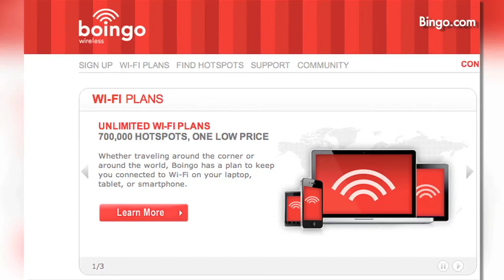How to find a wireless Internet signal at the airport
From "free" airport wi-fi to tethering, here's a quick guide on how to find an Internet connection at the airport.